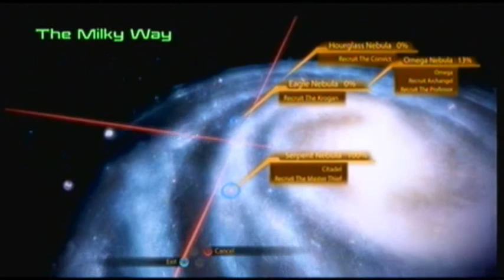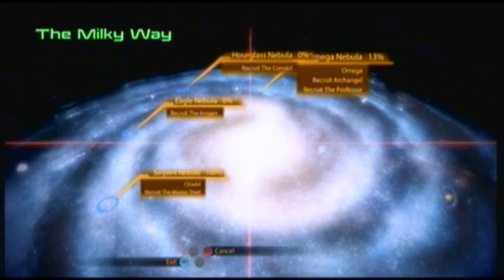Let's Play the Mass Effect Trilogy (27) - Freedom's Progress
Human colonies are being abducted. We need to investigate!
VOTE for which party members you want to see in the next session!
Your current choices are: Mordin, Kasumi, Miranda, Jacob, Okeer, Archangel, Jack.